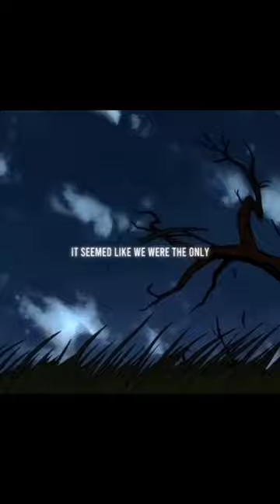Yohan was such a wonderful name